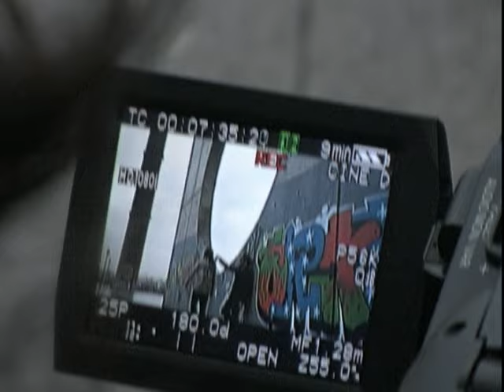Pastora - Grandes Despedidas (Making of)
Music video by Pastora performing Grandes Despedidas(Making of). (C)2008 SBME ESPAÑA, S.L.